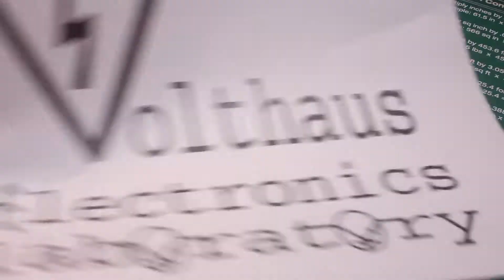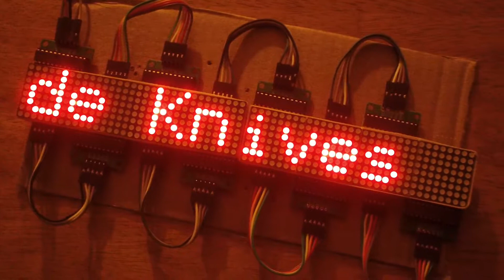Arduino/Bluetooth LED Matrix Scrolling Text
First power up of the eight 8X8 LED matrix powered by Arduino from the Instructable "Easy bluetooth controlled scrolling text".